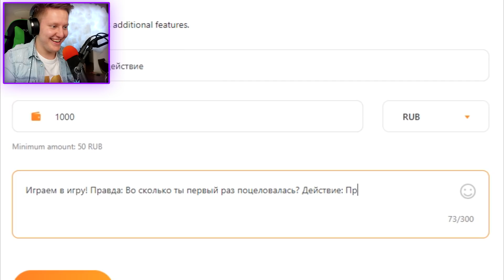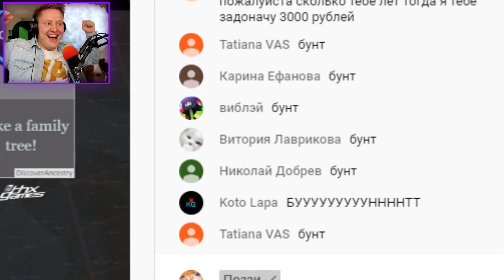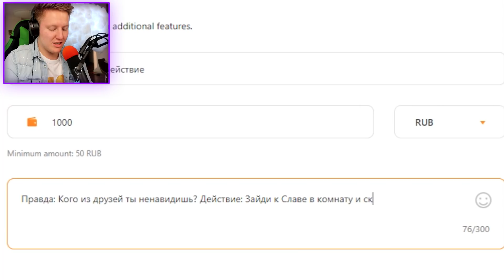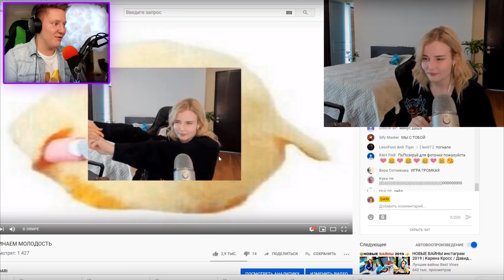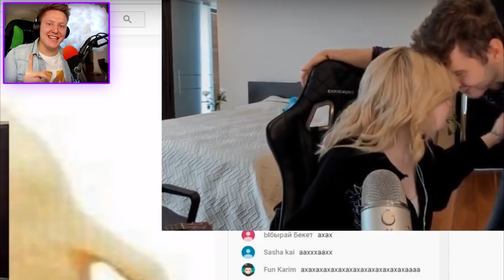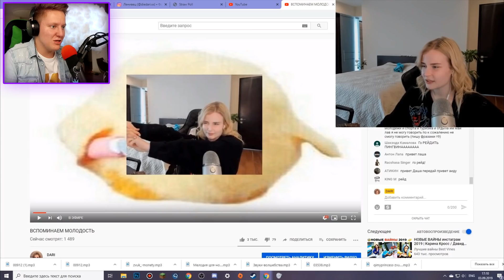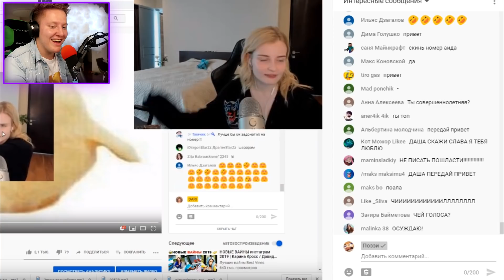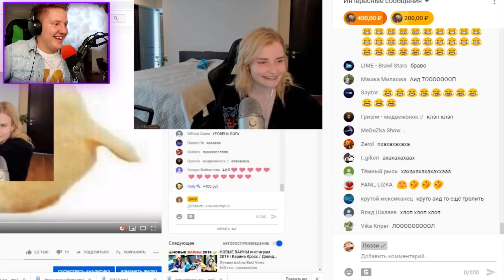ПРАВДА ИЛИ ДЕЙСТВИЕ? ТРОЛЛИМ ДЕВУШКУ АИДА ДОНАТОМ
●ИГРАЕМ В ПРАВДА ИЛИ ДЕЙСТВИЕ! ТРОЛЛИНГ ДЕВУШКИ АИДА ДОНАТОМ НА СТРИМЕ!